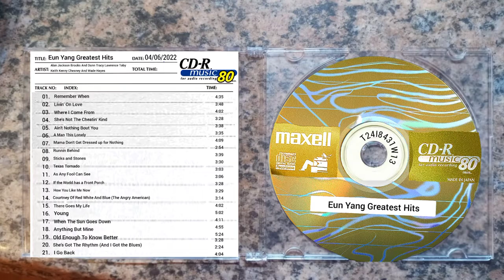Eun Yang Greatest Hits CD-R Music Review